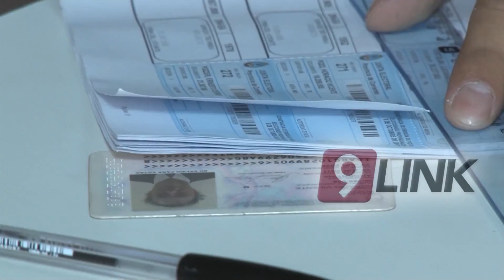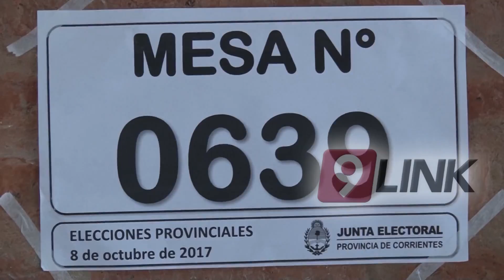De esta elección depende el futuro de los correntinos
Pozo tras sufragar: "De esta elección depende el futuro de todos los correntinos" Horacio Pozo
El candidato a diputado de ECO+Cambiemos cumplió con el deber cívico.